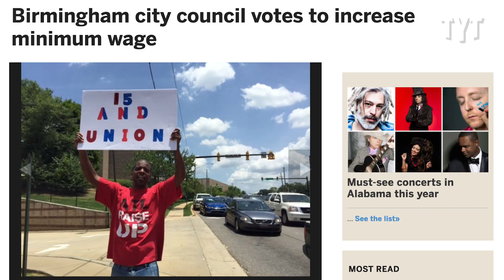Alabama White GOP Block Minimum Wage Hike For Black People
TYT Politics reporter Jordan Chariton interviews community activist Carlos Chaverst Jr. in Birmingham Alabama, where local residents are fighting to keep in place their city wide minimum wage increase and not have it rolled back by state legislature.